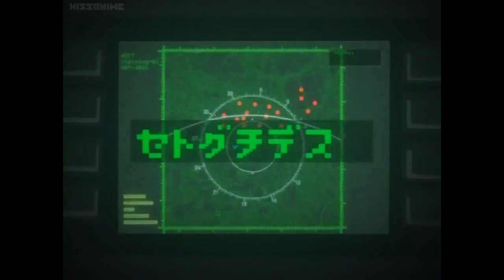Gunparade March Full Face Helmet/Gasmask 2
Mai Shibamura
Episode 2